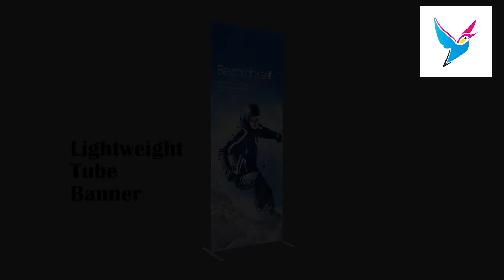Lightweight Tube Banner Stand Assembly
Go big or go home with this fantastic value display Lightweight tube banner stand. Easy to set up with a pop-and-lock numbered tube system, and stretch fabric graphic with zip closure.